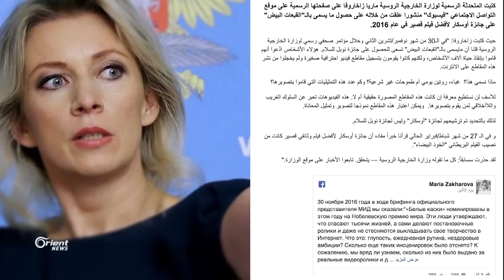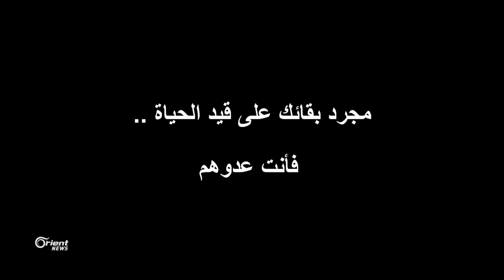لغة "الخوذ البيضاء" السورية تنتصر على الروسية والفارسية والأسدية - من تركيا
مع فوز فيلم الخوذ البيضاء بالأوسكار جن جنون روسيا وعاملها في دمشق فشنوا حملة ضد المنظمة السورية التي حازت على اعجاب العالم ... ولكن وبالرغم من كل أفعال روسيا والنظام ولغتهم الدموية كانت لغة الخوذ البيضاء السورية هي المنتصرة ..
معنا في أورينت نت: الإعلامي السوري: غسان ياسين
من غرفة الأخبار: حازم العريضي
من أورينت نت: عمر الخطيب
تقرير: عمر الخطيب